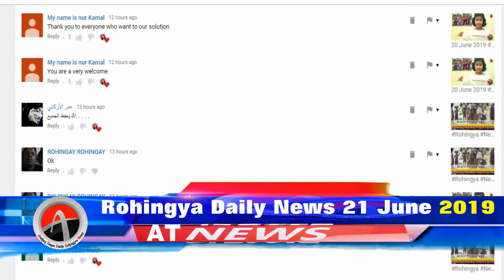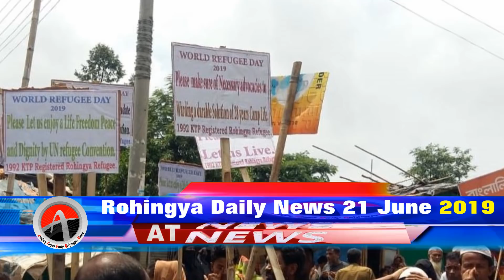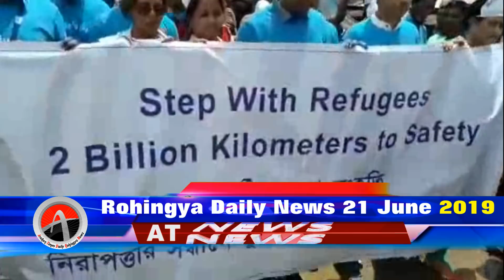Today 21 June 2019 | أخبار أراكان باللغة الروهنجية# | ရိုဟင္ဂ်ာ ေန႔စဥ္ သတင္း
Description
Vision

Arakan Times
သတင္​းဌာနရဲ႕ ရည္​ရြယ္​ခ်က္​

Arakan Times
သတင္​းဌာနရဲ႕ ရည္​ရြယ္​ခ်က္​

႐ိုဟင္​ဂ်ာမ်ား လူအခြင္​့အ​ေရးဆိုင္​ရာ အခြင္​့အ​ေရးအျပည္​့အ၀ရ႐ွိကာ ျမန္​မာႏိုင္​ငံ၏ တျခားတိုင္​းရင္​းသားနည္​းတူ တန္​းတူအခြင္​့အ​ေရးရ႐ွိႏိုင္​ရန္​ တ​ေထာင္​့တ​ေနရာမွာ ႀကိဳးပမ္​း​ေဆာင္​ရြက္​ရန္​ ။
႐ိုဟင္​ဂ်ာမ်ား လူအခြင္​့အ​ေရးဆိုင္​ရာ အခြင္​့အ​ေရးအျပည္​့အ၀ရ႐ွိကာ ျမန္​မာႏိုင္​ငံ၏ တျခားတိုင္​းရင္​းသားနည္​းတူ တန္​းတူအခြင္​့အ​ေရးရ႐ွိႏိုင္​ရန္​ တစ္​​ေထာင္​့တ​စ္​ေနရာမွာ ႀကိဳးပမ္​း​ေဆာင္​ရြက္​ရန္​ ။